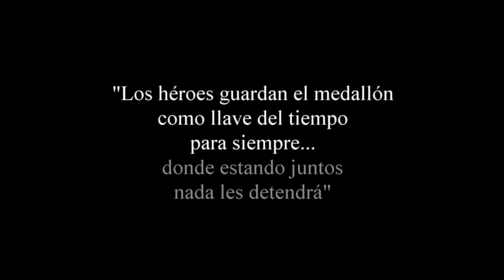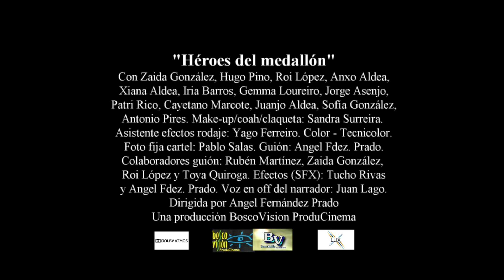Trailer de la película "Héroes del medallón" (BoscoVision ProduCinema 2024) - 1 min. 17 sg.-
Trailer de la película "HÉROES DEL MEDALLÓN"  de BoscoVision ProduCinema (2024).
Rodada en Pazo de Moreira (Ponteareas), Pazo Torres Agrelo (Redondela), Vigo, Nigrán, Baiona, Tui, Fortaleza de Goian, A Guarda, San Pedro de Rocas (Esgos), A Merca, Ourense, Porto do Son (A Coruña) y Fortaleza de Valença do Minho (Portugal)
Duración del trailer: 1 minuto, 17 segundos.
Voz narrador película: Juan Lago (Vigo)
Voces colaboradores: Jaime Perdiciel, Inés Martínez y Manuel Ors (Madrid)
Idea Trailer: Enzo Governale (Turín- Italia) y Angel Fdez. Prado (Vigo- España).
BoscoVision ProduCinema: "La vida vista con arte"